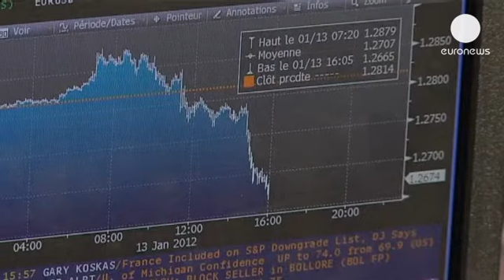Fecho dos mercados europeus: 29.04.2013 - markets